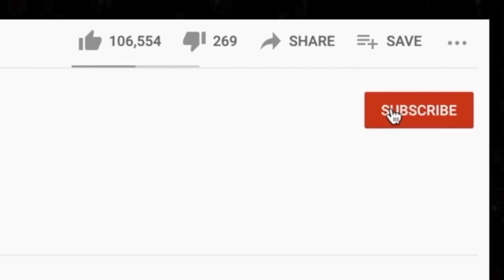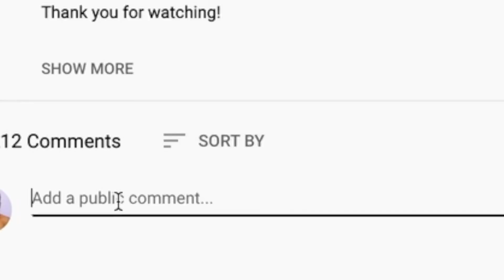"It's Like Classical Music!!" 🎵 Megadeth Hangar 18 Reaction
We're finally back with another Megadeth reaction. It's been a while. We watched Hangar 18 on a live stream the other day and it was an interesting song.